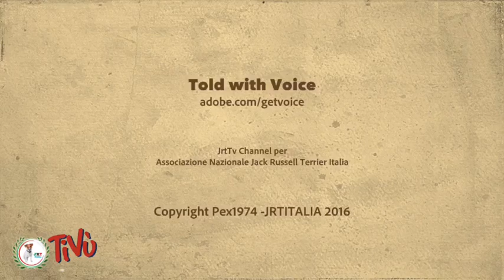Frammenti di vita da Jrt puntata di giugno 2016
Il compleanno di Andrea